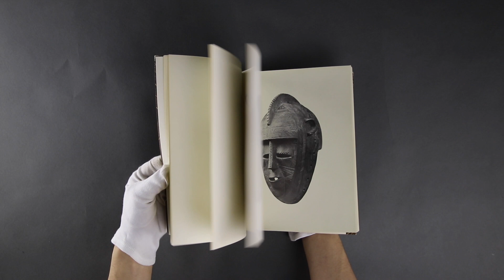Montaigne Auctions MORIGI Meisterwerke Altafrikanischer Kultur aus der sammlung AP 4080